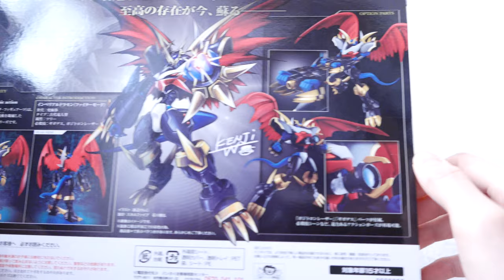No.36 S.H.Figuarts インペリアルドラモンファイターモード(Imperialdramon Fighter Mode) 開封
2014年に発売されたS.H.Figuarts インペリアルドラモンファイターモード です。
ウォーグレイモン -Original Designer's Edition-同様、
渡辺けんじ様がパッケージイラストを描きおろしてくださっていらっしゃいます。続くアルファモンも楽しみですね。